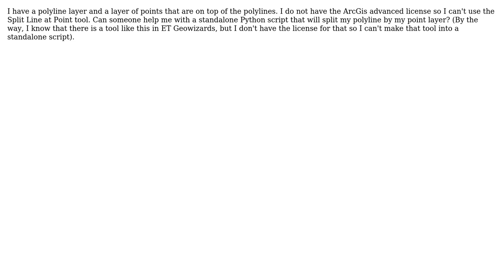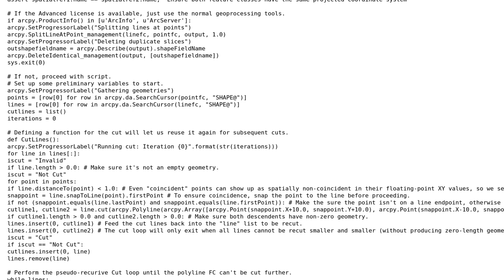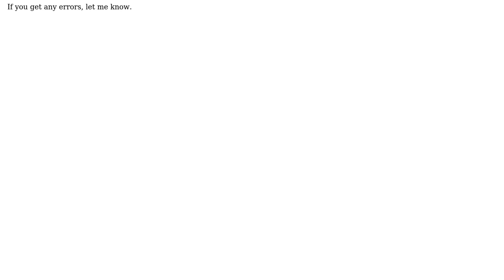GIS: Standalone Python script to split a polyline with a point layer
With thanks & praise to God, and with thanks to the many people who have made this project possible! | Content (except music & images) licensed under CC BY-SA | Music | Images & others | With thanks to user Tiffany user PolyGeo user John and the Stack Exchange Network Trademarks are property of their respective owners. You are responsible for your own actions.